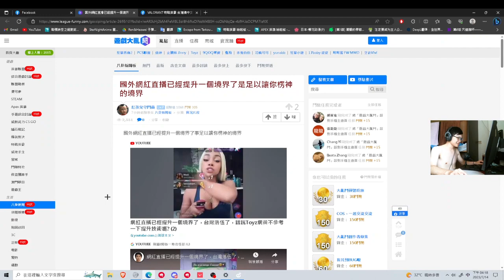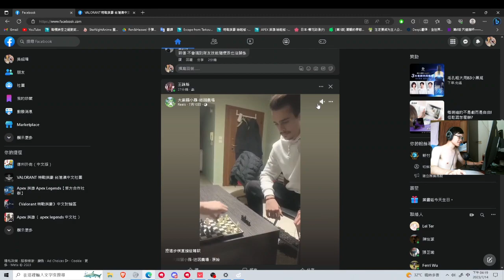使用装备、物品、武器升级角色